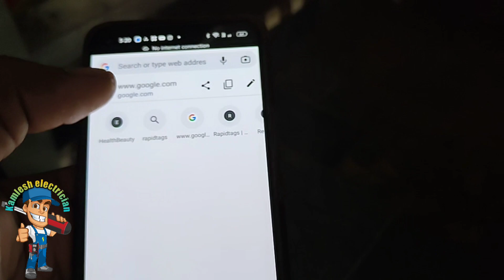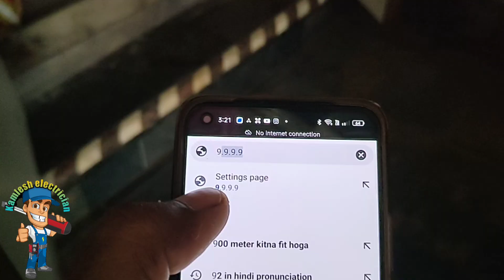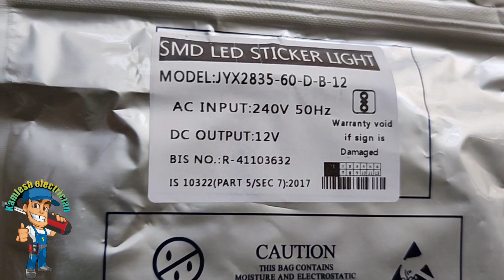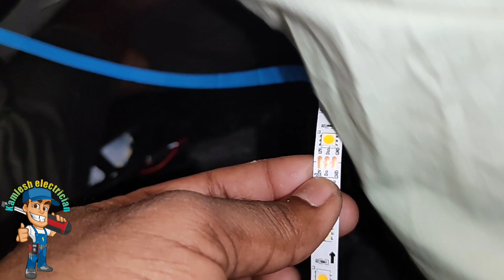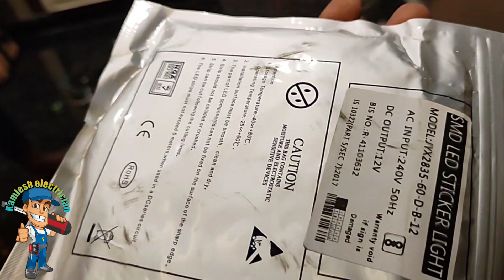automatic stair light repairing kaise karen ||automatic stair light pixel controller repair in hindi